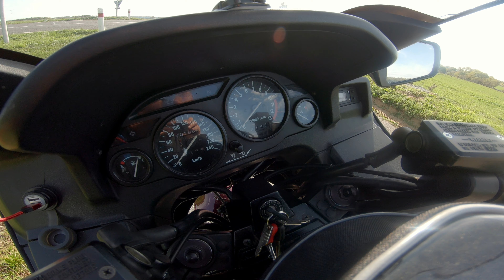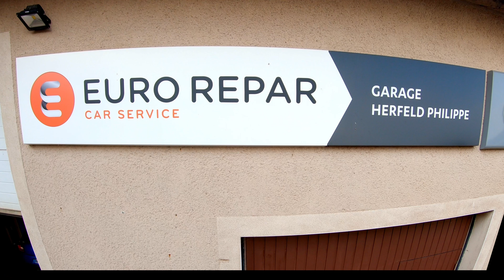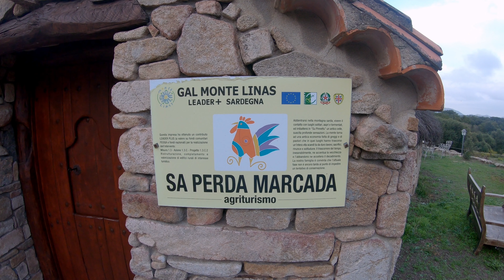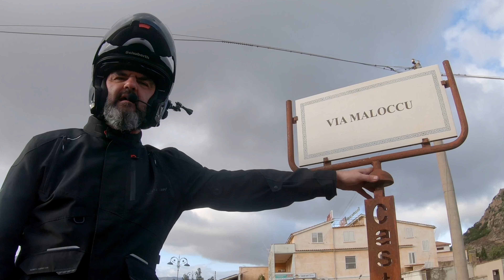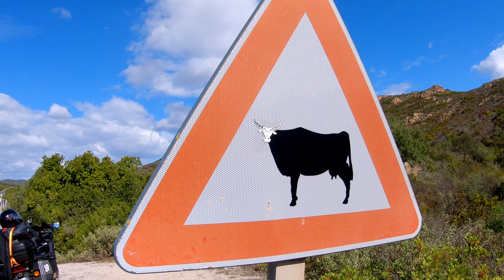La Sardaigne en 1000 GTR à 1000€ : l'intégrale !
Peut-on partir en road trip avec une moto achetée 1000€ ?
Découvrez avec nous la Sardaigne autour de ce défi insolite !
Et en bonus, quelques plans inédits dans l'intégrale :)